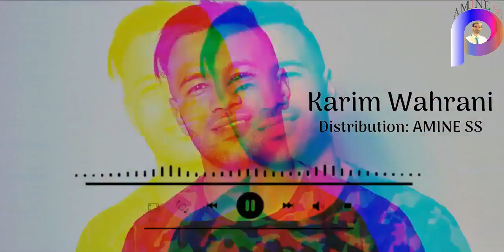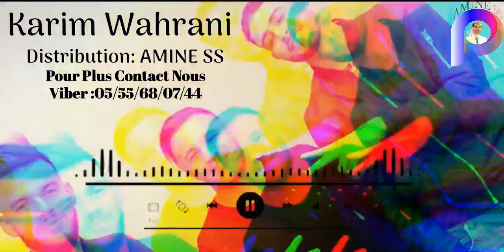Karim Wahrani Madahat قولو لعدويا راني هانية Succés 2020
Prod/Dist : AMINE SS
Chanteur : Karim Wahrani
Titre De chanson : Golo Li adoya Rani Haniya
مرحبا بكم على  صفحتي الشخصية :
🔴🔴واتساب فايبر : 05/55/68/07/44
🔴🔴انستغرام : amine_mohamed_bendjeddou
نحن نبذل جهدا لارضائكم لاتبخلو علينا بالاشتراك
🟡 والضغط على زر الجرس (🔔)